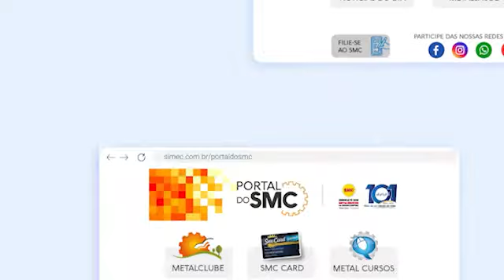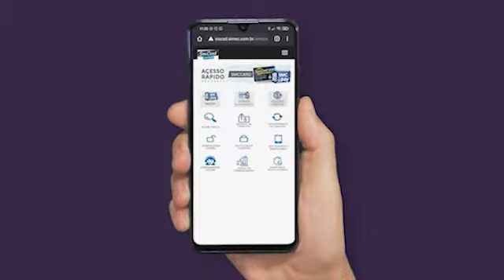CONFIRA O METALTV NOTÍCIAS DESTA QUINTA (30/09)!